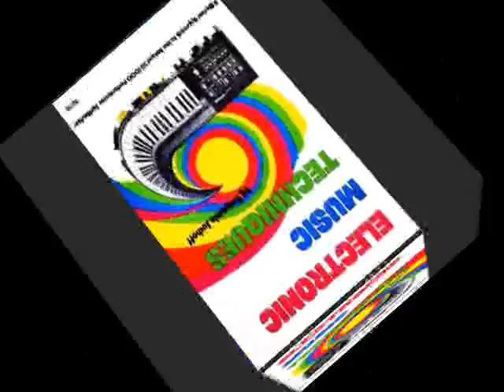Rihanna - Only girl (FL Remake)